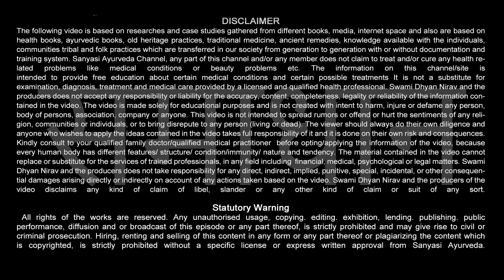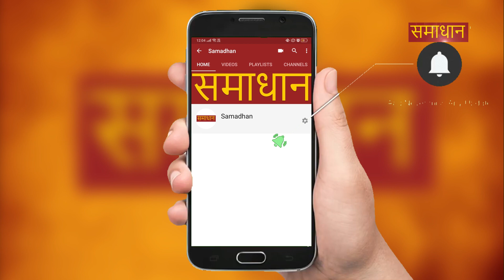Natural Face Scrub For Soft Skin : Samadhan